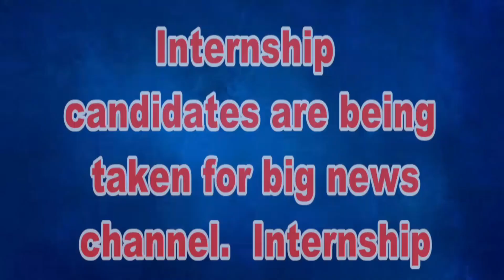শুভেন্দু অধিকার গ্রেফতারের প্রতিবাদে বাঁকুড়ার বিভিন্ন থানায় বিক্ষোভ কর্মী সমর্থকদের